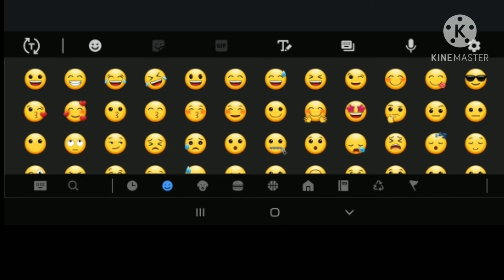Me ranting about the Samsung sparkle emoji because it makes me mad✨